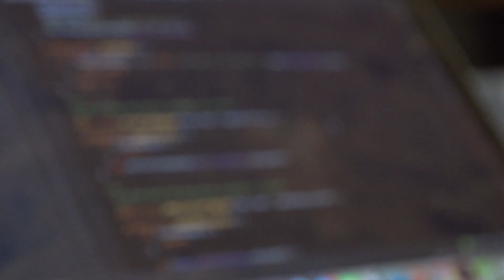Master of Science in GIS and GEOINT at the University of Maryland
Learn about our masters and graduate programs in Geospatial Information Sciences  (GIS) and Geospatial Intelligence (GEOINT) at geospatial.umd.edu.